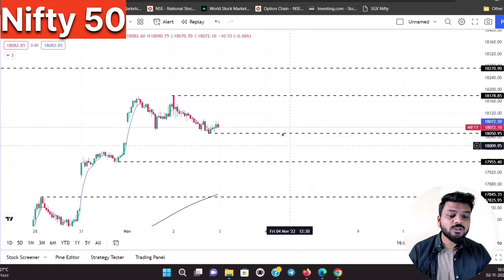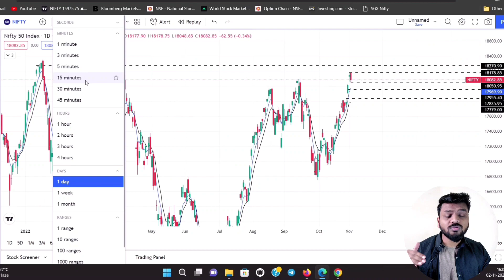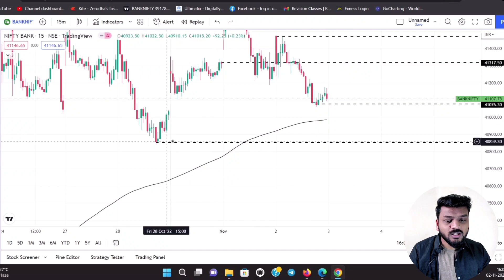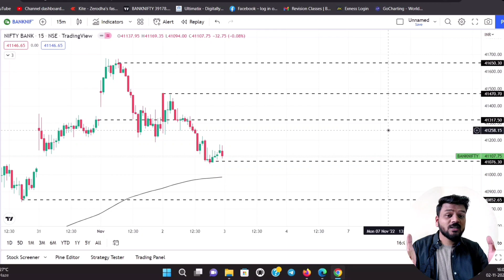Important Nifty and Banknifty levels for Tomorrow - 3 Oct | Expiry day | RBI Policy Impact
Hello everyone welcome to the channel. My name is Vipul I have started career in Stock Market initially as a part timer but soon full timer. Presently I am Enrolled in Professional Course of Stock Market to be A Certified Stock Trader. In this video or my any other video of stock market I shared and Will share genuine Advice , Guide and Knowledge so please provide your support and subscribe the channel and share the video.

Agar aapko ye video pasand aaye toh please is video Ko like karen Bina mat jaye.
1. Achi videos milengi
2. Mata Rani ki kripa ho gi

SONG Infinite
ARTIST Valence